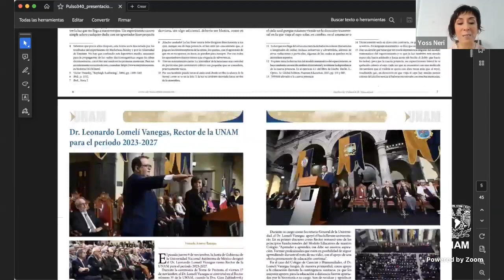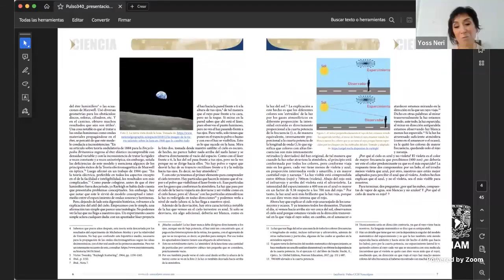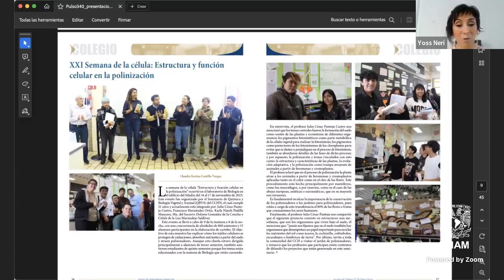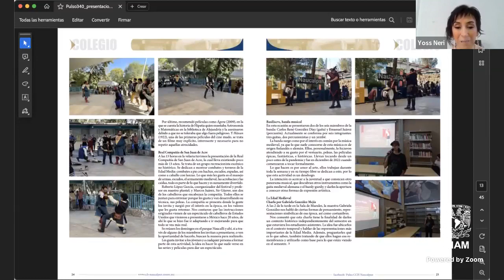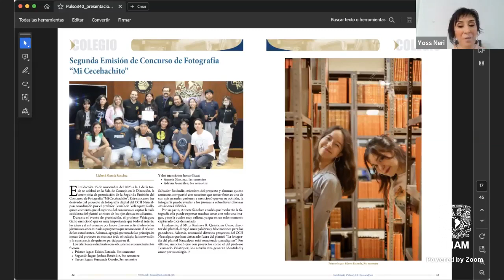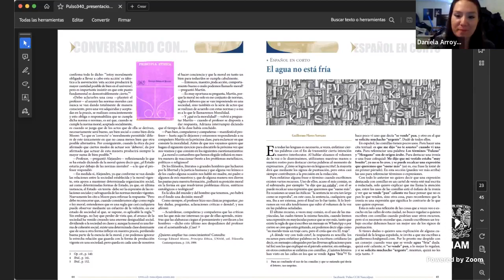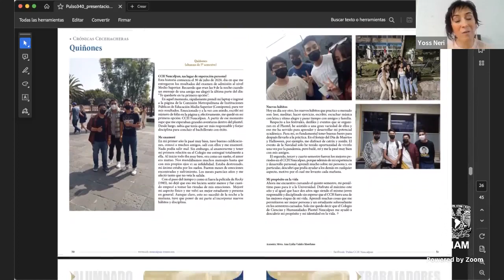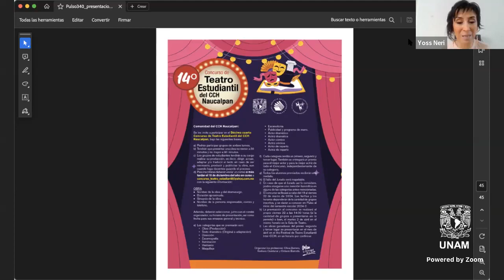Presentación semanario Pulso 340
Presentación semanario Pulso 340, 27 de noviembre al 01 de diciembre de 2023